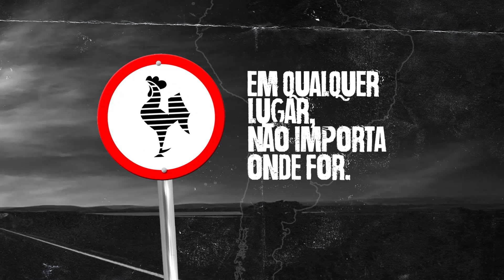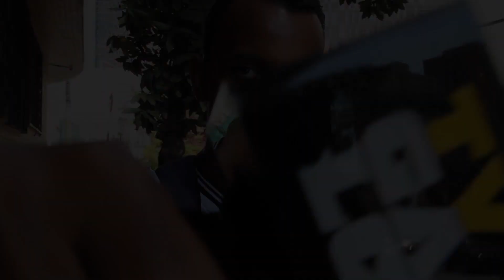Em qualquer lugar, não importa onde for! T01E03: Na Estrada (28/12/2018)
Terceiro episódio da série "Em qualquer lugar não importa onde for!", produzida pela TV Galo.

A série retrata, na voz de torcedores, aventuras de atleticanos  em jogos do Galo fora de Belo Horizonte.

EmQualquerLugar. Oferecimento: Codil Alimentos, o ArrozEFeijão do Atleticano. ProvouSorriu.